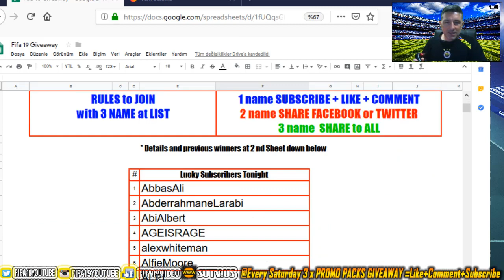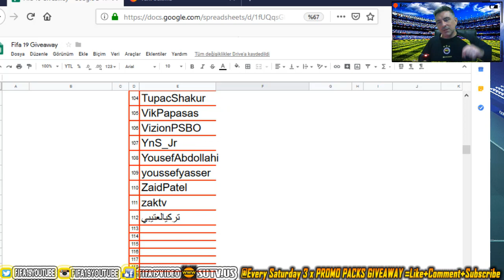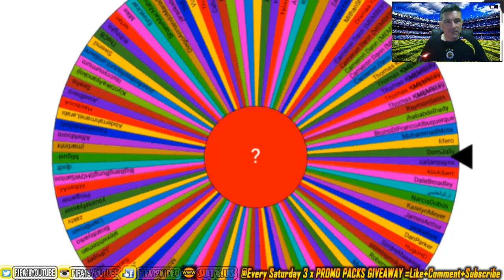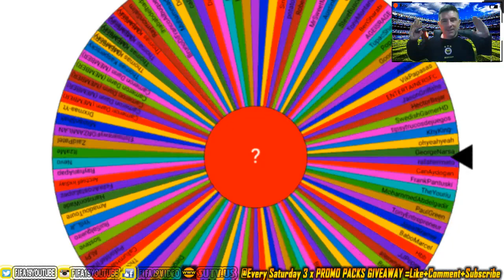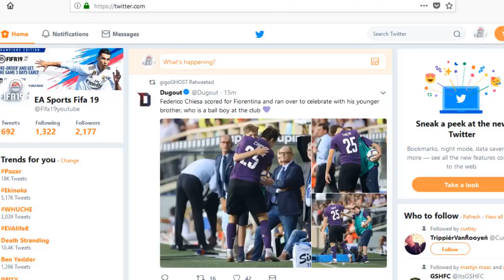GET YOUR FREE JUMBO RARE PLAYERS PACKS Fifa 19 Giveaway